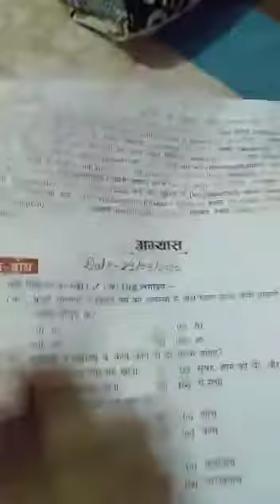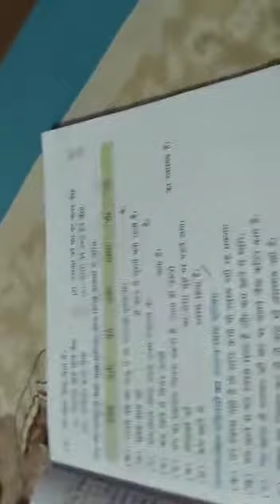24-06-2021, class 6 : hindi 1st